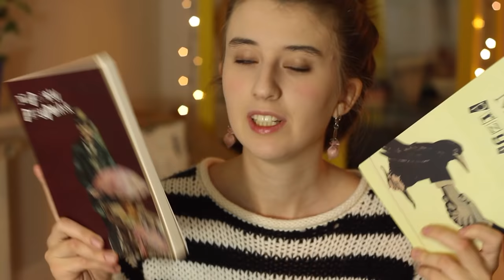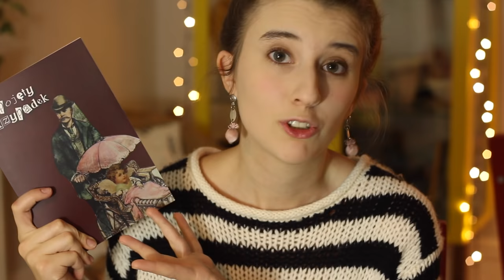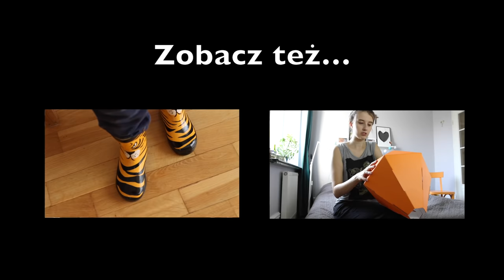#7 ZAKUPY! NOWOŚCI! ZARA, IKEA, Festlampy.pl i Wisława Szymborska // vlog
Dzięki :*